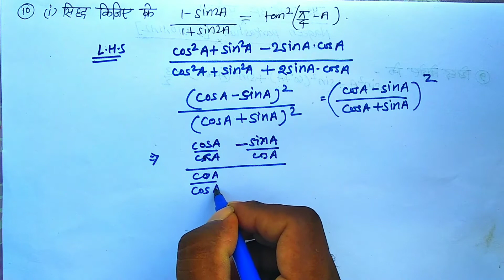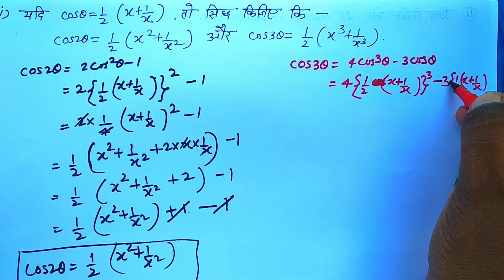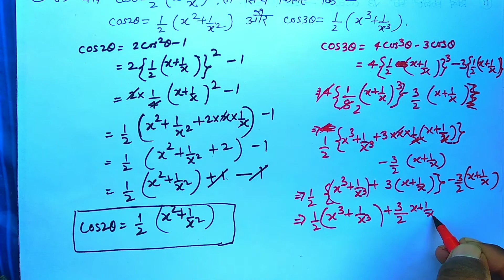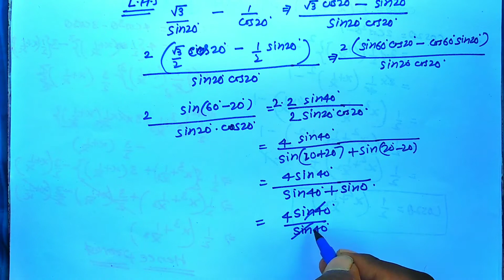exercise 3F part3 11th math nageen parkashan, trigonometry , madhur gupta 11th ganit hal,paaspur